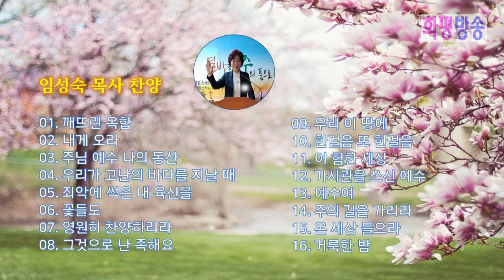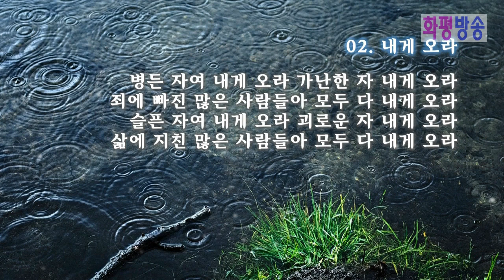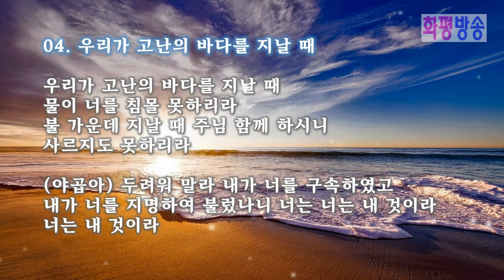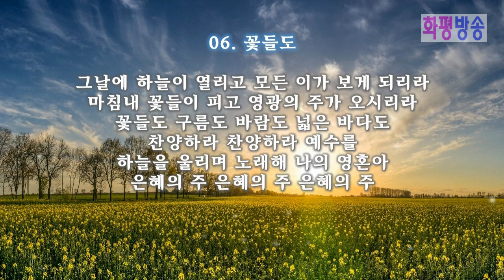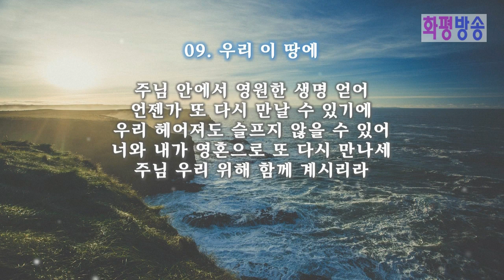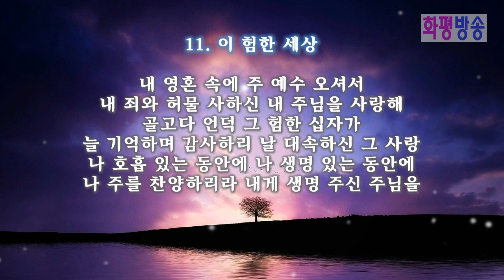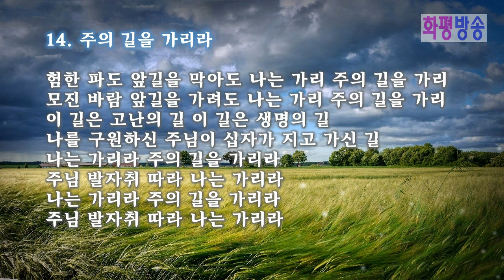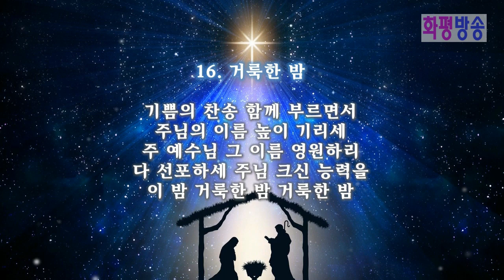화평방송 - 임성숙 목사 ccm 찬양 릴레이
화평방송선교헌금 우리은행: 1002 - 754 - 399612  (김 ○옥)